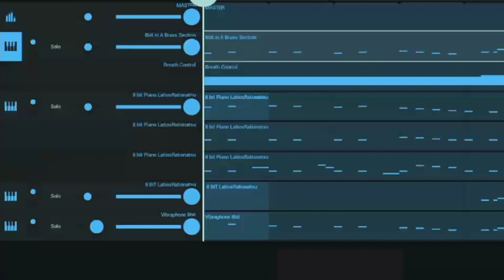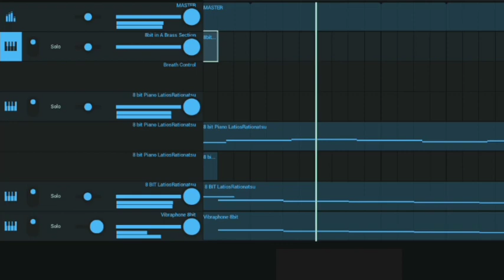Pokemon Scarlet And Violet Soundtrack Arranged 8 Bit ~ South Province Theme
( waiting )

Id The official club
-minecraft
-sonic hedgedehog
-pokèmon go xy unite animation and other
                     Chanel by indonesia
Get on facebook
latios.chan.id.pkm